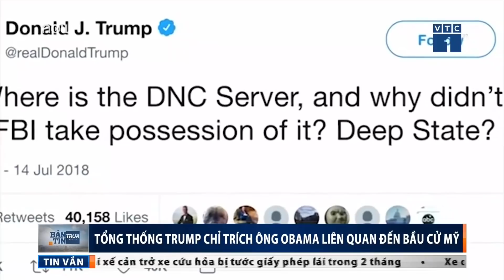VTC Tin Mới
Tổng thống Trump chỉ trích ông Obama “biết mà không làm” | VTC1
VTC1 | Tổng thống Mỹ Donald Trump lên tiếng chỉ trích người tiền nhiệm Barack Obama, về việc lẽ ra ông Obama phải hành động khi nhận được báo cáo từ FBI rằng Nga đang can thiệp vào bầu cử Mỹ hồi 2016.